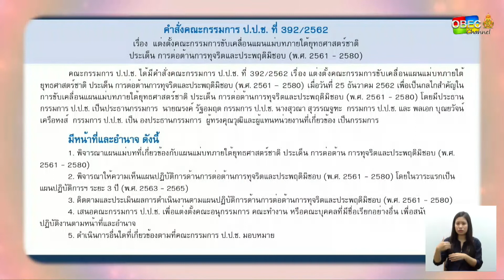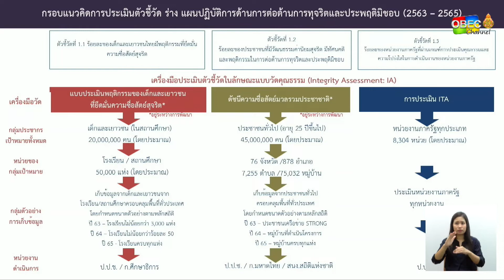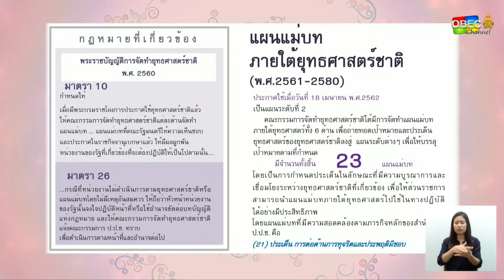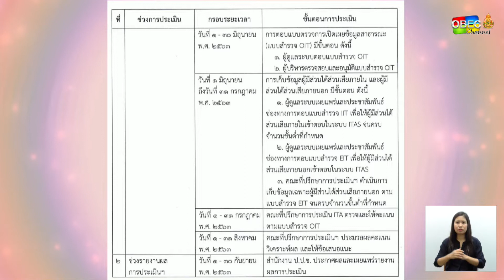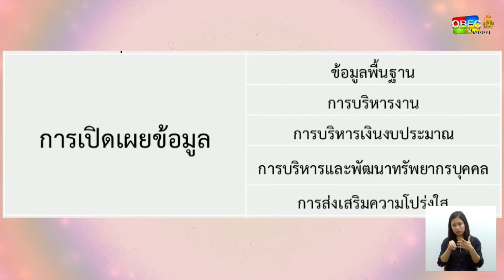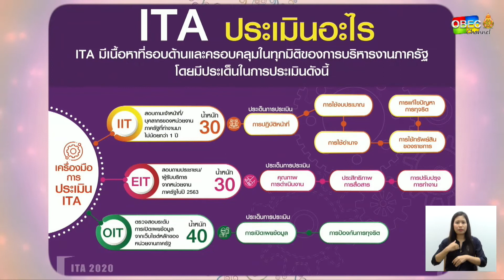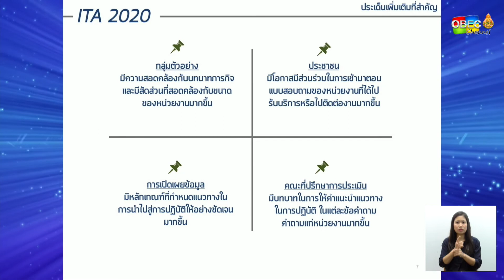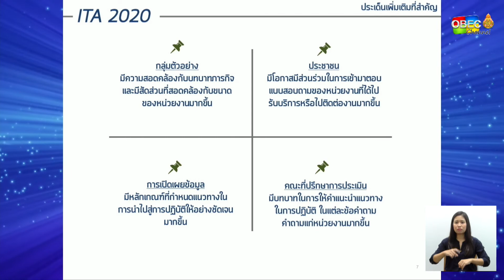รายการพุธเช้า ข่าว สพฐ. ครั้งที่ 20/2563 [Part 2/3] (วันที่ 27 พฤษาคม 2563)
▶ แจ้งข้อราชการ

- การประเมินคุณธรรมและความโปร่งใสในการดำเนินงานของหน่วยงานภาครัฐ ITA